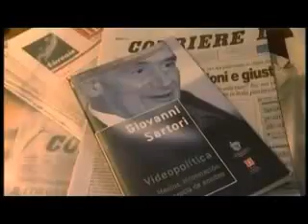oltre la censura 2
cosa succede quando a guidare il paese è un uomo che soggioga l'elettorato, ricatta la legalità, manipola l'informazione, con una lista di imputazioni che non ha precedenti in 150 anni di storia?